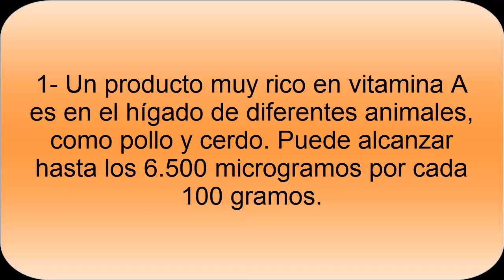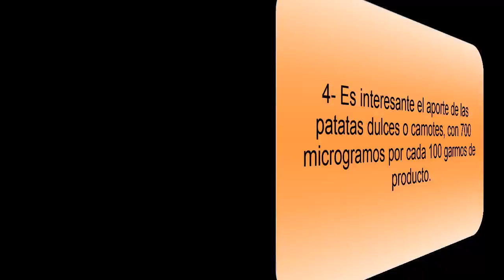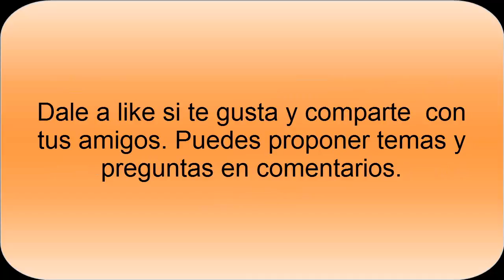Alimentos con Vitamina A- ¿Qué alimentos tienen más Vitamina A?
Alimentos ricos en Vitamina A que debes consumir.  Conoce los alimentos que tienen  más cantidad de vitamina, interesante para poder tener un consumo adecuado de esta vitamina y poder tener un funcionamiento del cuerpo correcto.

Debemos tener presente algunos alimentos como el brócoli como potencial aliado para conseguir vitamina A, también la zanahoria, col rizada, pimentón o cayena, son alimentos que tienen un buen aporte de esta vitamina.

En  otros vídeos vimos la importancia de la Vitamina A para la salud, gracias a que nos ayuda para evitar la oxidación de las células prematuramente. Son algunos de los alimentos que se pueden ver en este vídeo.

Es interesante tener presente la vitamina A para poder elegir los mejores alimentos e incluirlos en nuestra dieta, para no tener un déficit de esta vitamina y tomarla en su justa medida.